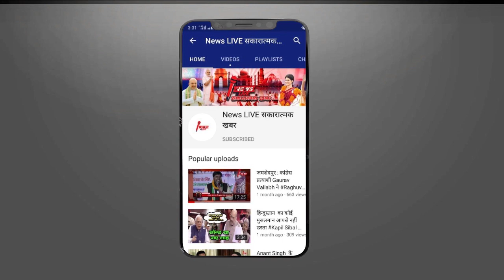Hera Sahab से ज्यादा चर्चा में थी उनके पिता Shahabuddin की शादी - Lalu भी पहुंचे थे Reception में...